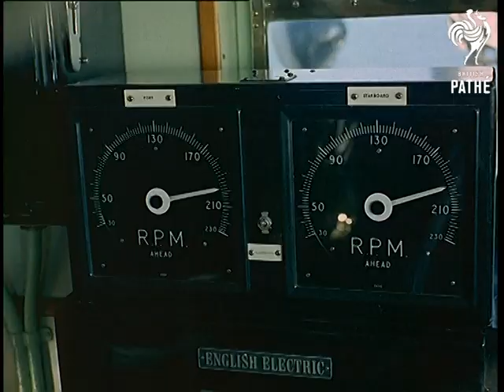Trinity House Buoys (1966)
Harwich, Essex.

Several shots of buoys at a warehouse on the quay.  Various shots show the Trinity House Vessel 'Siren' setting out to sea to carry out maintenance on buoys; a naval flag showing the Union Jack and the Trinity House Jack is hoisted; officers are seen using sextants and plotting their course on a chart.  Nice M/S of a sailor tying on a life jacket.  Sailors drop anchor beside a buoy, hoist weather balloons and ring bells on the ship.

The buoy is cleaned of mussels and limpets on the base, fitted with a new gas cylinder to power the flashing light and lowered back into the sea.  The sea crustaceans are thrown back into the water.

 FILM ID:389.04